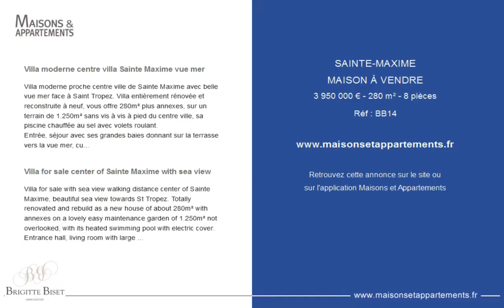SAINTE-MAXIME - MAISON À VENDRE - 3 950 000 € - 280 m² - 8 pièces